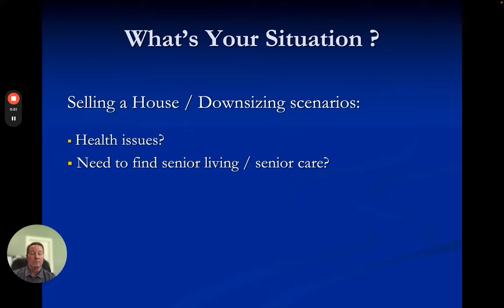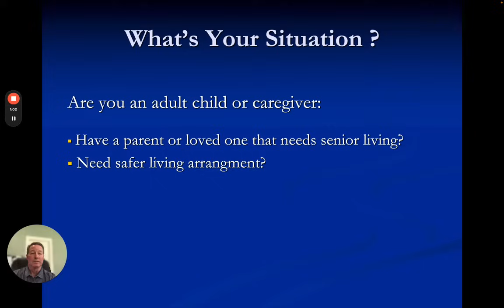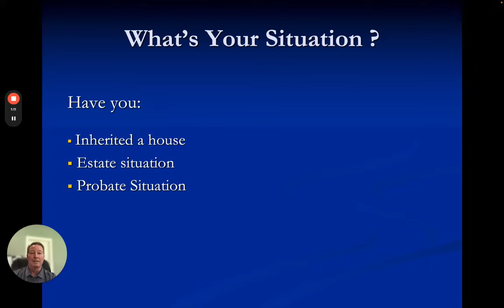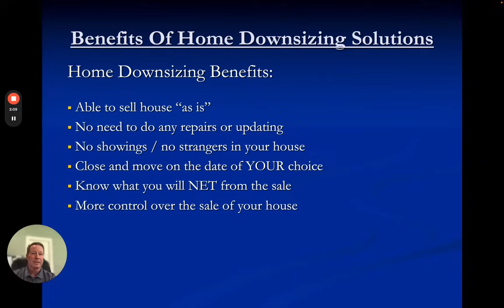Discover How to Sell Your House Fast and Hassle Free! 🏡 1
At Home Downsizing Solutions, we are a real estate solutions company that specializes in providing home sellers the fastest, easiest, most convenient way to sell their house. We Buy houses "as is," for Cash.

We provide the fastest, easiest, most convenient way to sell your house and downsize!

Sell your house fast with no hassle and no stress!